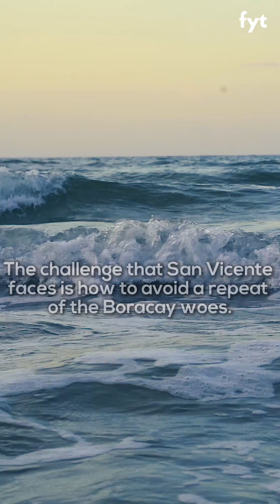San Vicente, Palawan: Home to the longest white-sand beach in the Philippines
BEACH, PLEASE. Tribal chief asks visitors not to bring Boracay mess to San Vicente, Palawan. The town is generating buzz because of its uncrowded white-sand beach, the longest in the Philippines.